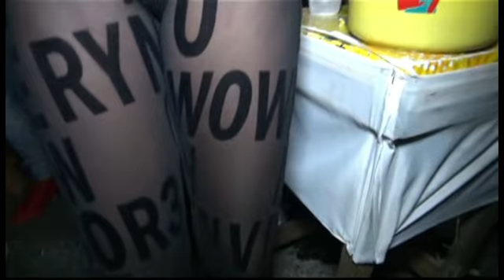PUMPUM TUES (NITE IN DUBAI) EP 2 MAR 16